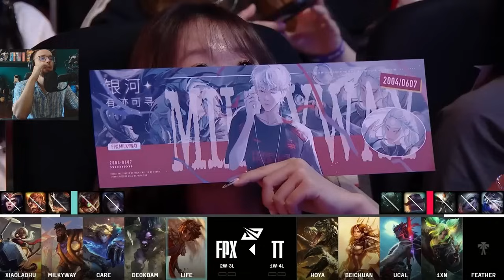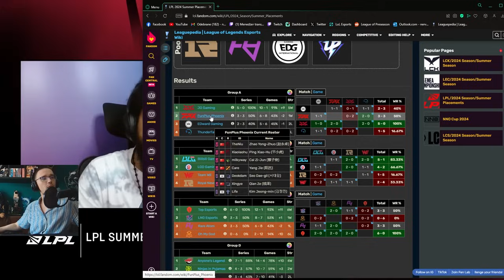WALKA O WYJŚCIE Z GRUPY - FPX vs TT LPL LATO 2024